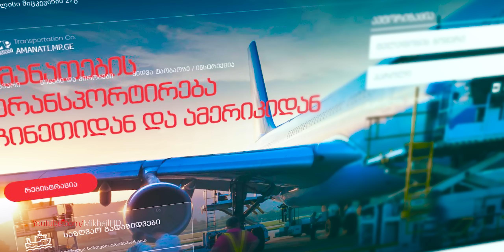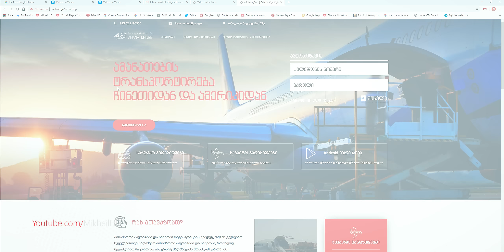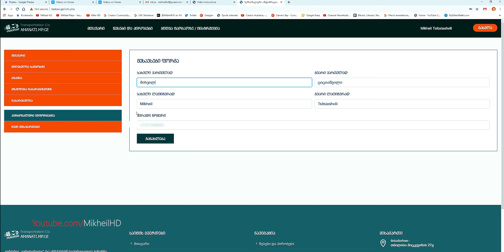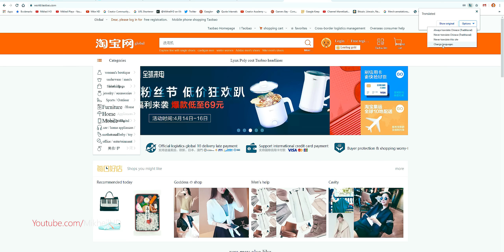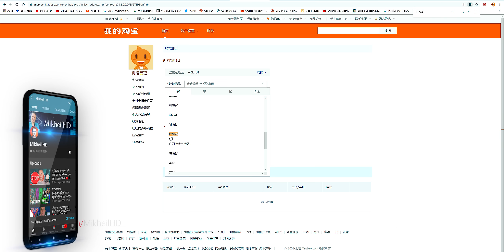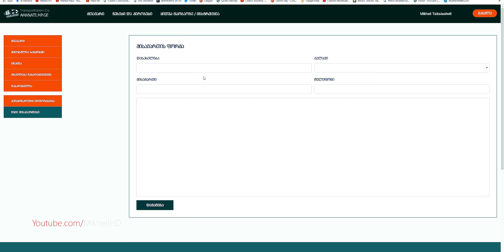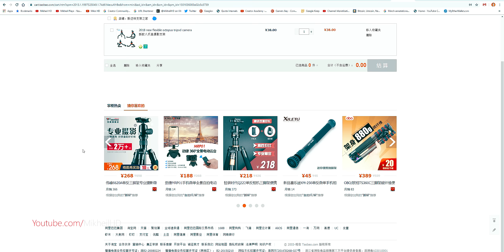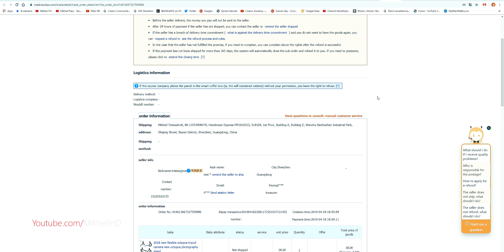ყველაზე იაფი ჩინური საიტი 🔴 და დიდი გათამაშება!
ამ ჩინურ საიტზე, ალიექსპრესთან შედარებით, ორჯერ უფრო იაფად შეიძენ ყველაფერს!
★ დარეგისტრირდი ამ ლინკით და მიიღე მთელი ცხოვრების მანძილზე ფასდაკლება ამანათებზე - მხოლოდ 7.5 დოლარად 1 კილოგრამზე!
დიდი მადლობა ტაობაო.ჯი-ს ადმინისტრაციას - საჩუქრების წარმოდგენისთვის
ყველაზე იაფად ჩინეთიდან და დიდი გათამაშება!

MB: MSI X99A SLI PLUS
CPU: Intel(R) Core(TM) i7-5820K
GPU: GeForce GTX 1080
Memory: DDR4 64 GB RAM
HDD: 9TB
SSD: 850GB
CASE: Corsair Carbide Series Air 540
PSU: EVGA SuperNOVA 1000 G1
Monitor: Dell Gaming S2716DG 27
Operating system: Microsoft Windows 10 Pro